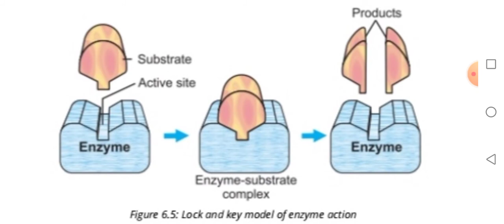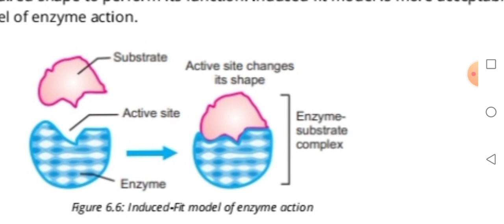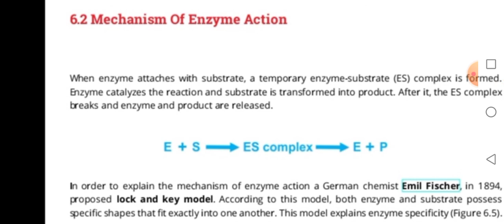mechanism of enzyme action